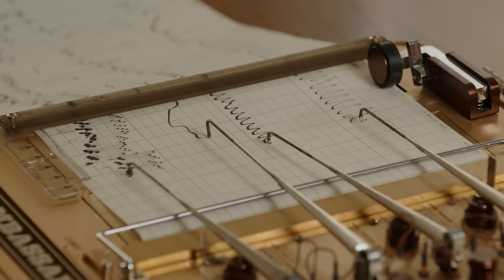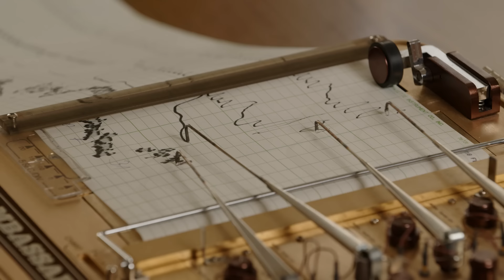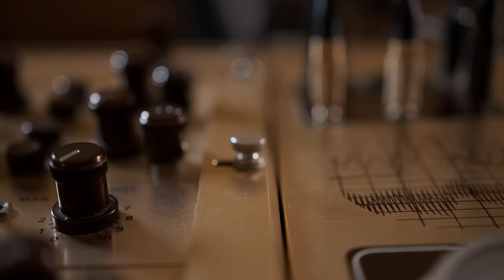G.w.M. hazugságvizsgálón | 20 PERC ŐSZINTÉN